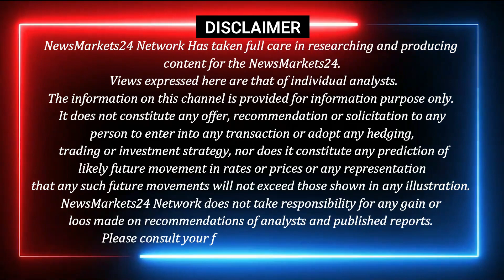दालों में क्या आएगी गिरावट || आज का अरहर मुंग मसूर का भाव || Pulses ki Report || NewsMarkets24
इस वीडियो में arahr और दालों का भाव का  और दालों की रिपोर्ट ARHAR का मार्केट ट्रेंड और ARHARऔर दालों के रेट आने वाले मार्केट का भविष्य बताया है और देखे आगे ARHAR और दालों में तेजी आएगी या मंदी...और एक्सक्लूसिव रिपोर्ट देखने के लिए हमरे चैनल से जुड़े रहे.
धन्यवाद् ..

YOUR QUERY
तुवर बाजार भाव
मूंग
मूंग में इल्ली
चना
अरहर उरद मसूर मूंग चना में आज क्या तेजी मन्दी हुई देखे पूरी रिपोर्ट
काबुली चना
मूंग की खेती कैसे करें
उड़द बाजार
मूंग की खेती की जानकारी
मूंगफली में इल्ली की दवा
राजमा में इल्ली की दवा
सफेद मटर मूंग उर्दा ललितपुर मंडी भाव
मूंग का भाव
मूंग की खेती
चने में इल्ली की दवा
मुंग में जबरदस्त उछाल
मूंग काटने की रीपर मशीन
सोयाबीन में इल्ली की दवा
उड़द में इल्ली का कंट्रोल
चना दाल
चना भाव
चना का भाव
चना भाव आज का